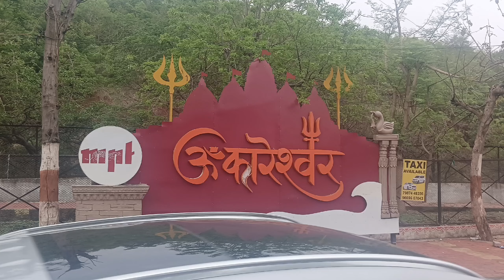Omkareswar jyotirlinga |Storytelling Vlog|Travel vlog|Full story of Omkareswar